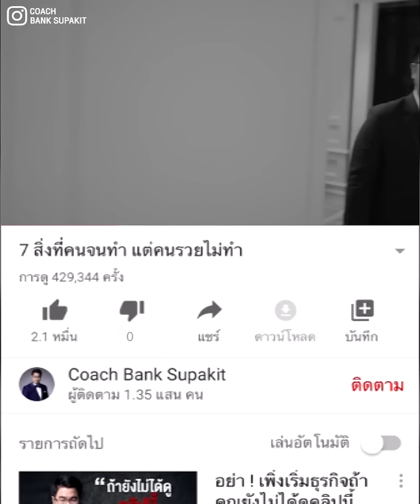อยากขายดีและรวยไว ให้ทำแบบนี้